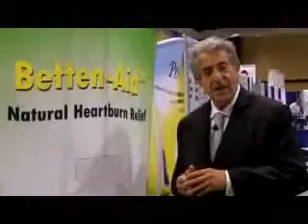Dr Eisenstein Tells Why No More Acid Reflux